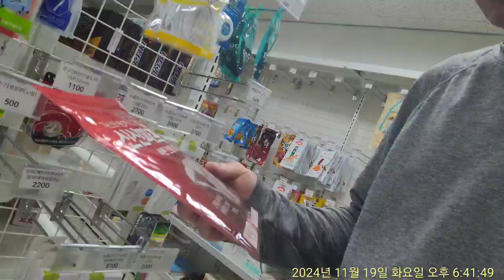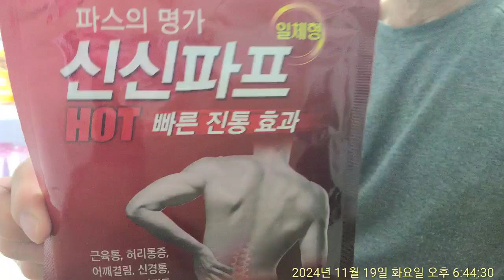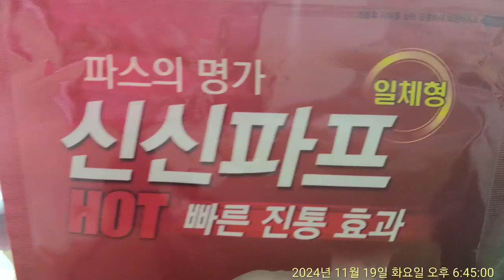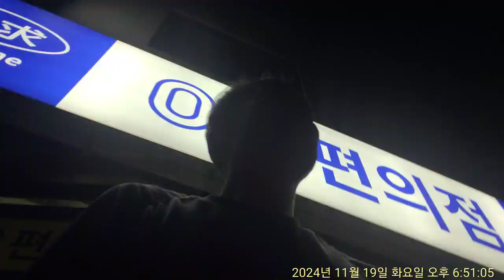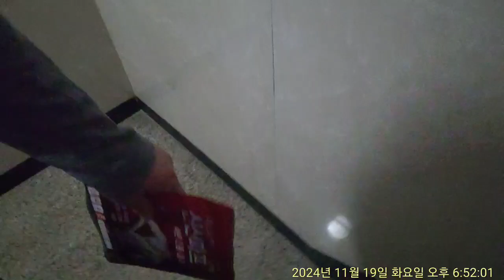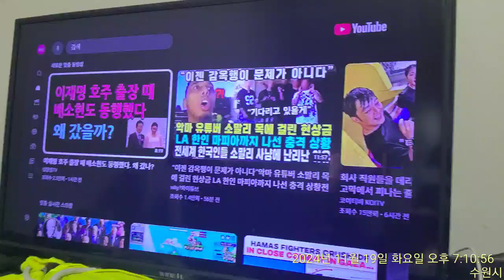왼팔굽 타박상?골절상? 계단에서 앞으로 넘어지다. 문제다 난~♡조심 해♡